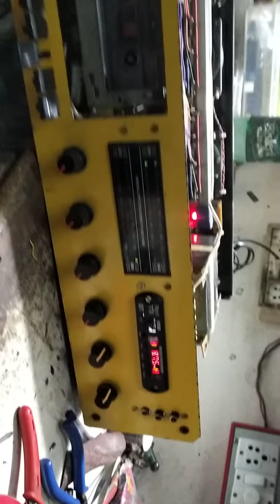Home amplifier 1000 watt Dack with bluetooth systam